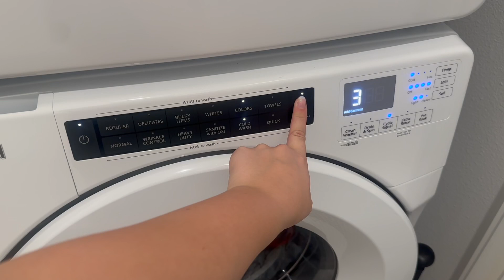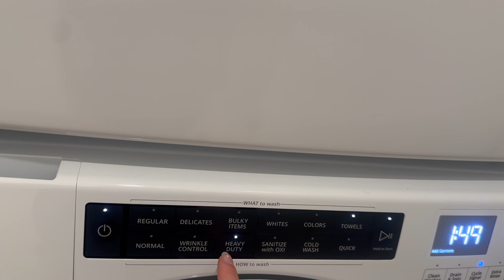Weekend in my life; workout, studio, clean, reset!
Hey everyone!
Here is the 105th vlog

Comment what you want to see more of!

"24/7 Love Affair" - Haile Nicole on all platforms!!

Posting schedule:
Monday - 11:00 AM EST
Wednesday - 11:00 AM EST
Friday - 11:00 AM EST